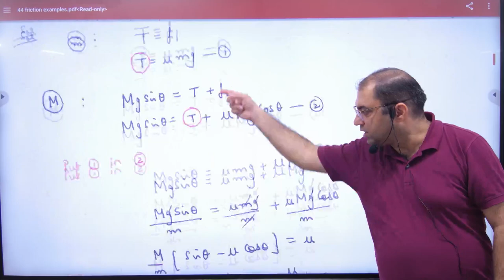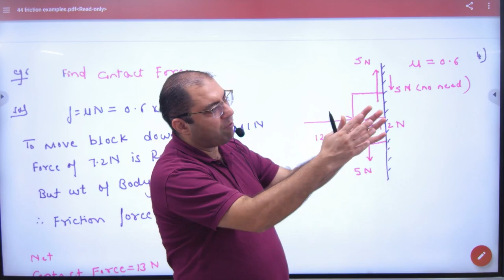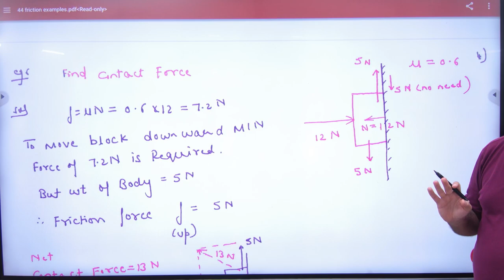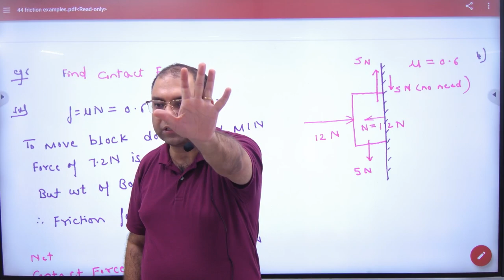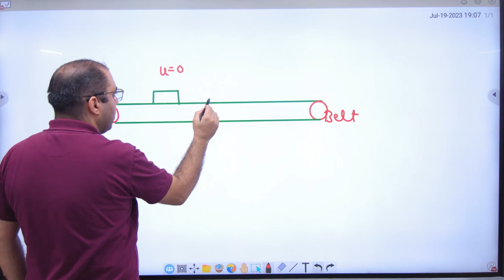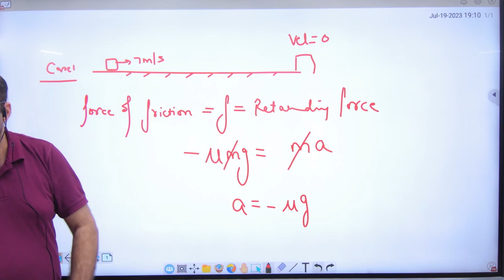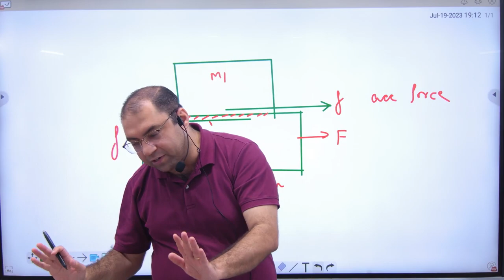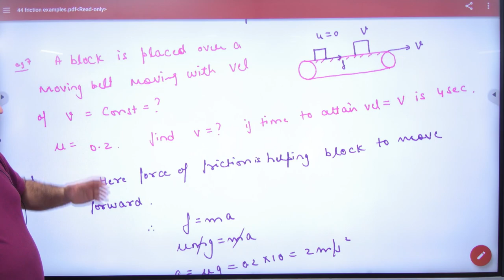12 Numerical Problems on friction